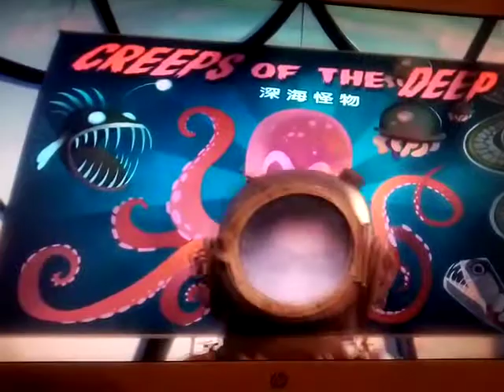June 26, 2019